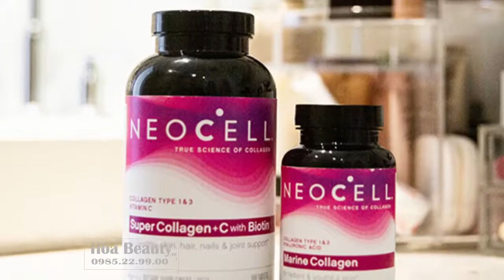Collagen Của Mỹ Loại Nào Tốt Nhất Trên Thị Trường Hiện Nay